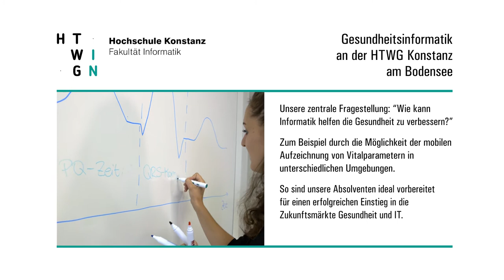Studienort Bodensee – Gesundheitsinformatik studieren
Gesundheit trifft Informatik am See ;-) In einer super Lage direkt am Bodensee lernt ihr, wie Informatik Gesundheit verbessern kann. Im Studiengang Gesundheitsinformatik an der HTWG Konstanz werden Medizin/Gesundheit und BWL mit Informatik verknüpft.

Wollt ihr mehr erfahren?

Darsteller*innen: Studentinnen und Studenten des Studiengangs Gesundheitsinformatik der Hochschule Konstanz